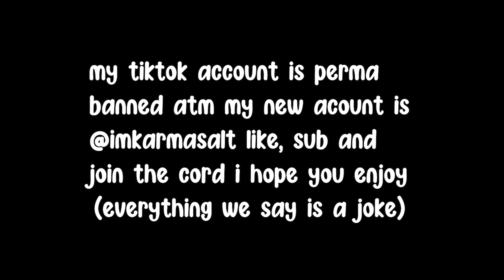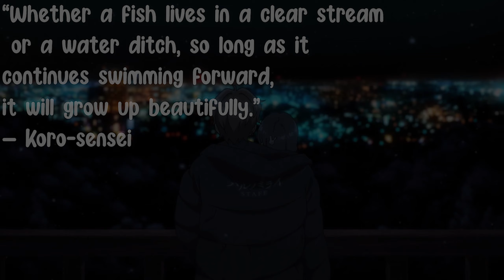surf utopia is something else